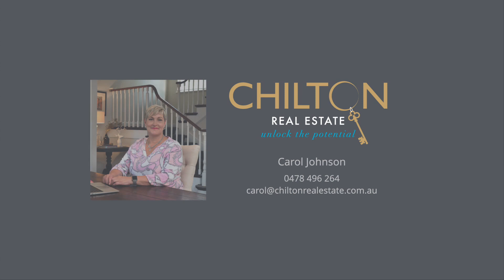55 Kintore Street, Wahroonga 1080p